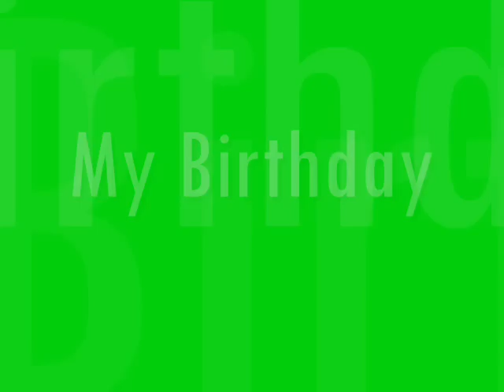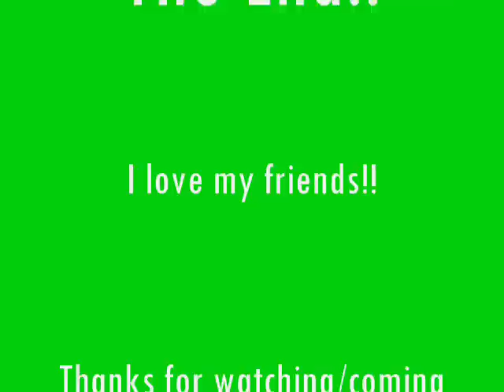My Birthday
I had a great birthday!!
We went out on my boat, played in the sprinklers, and played with water balloons!
I got sunburn though! :)